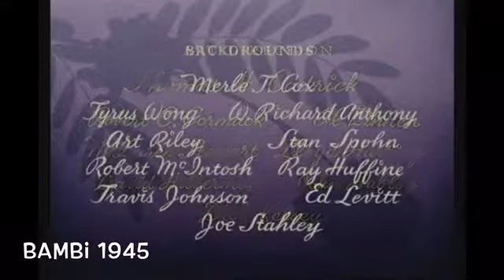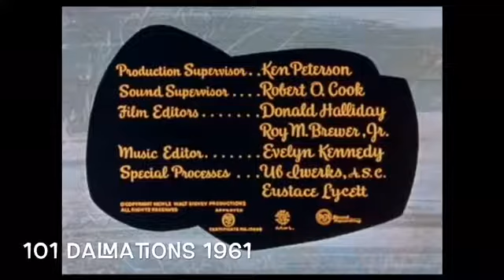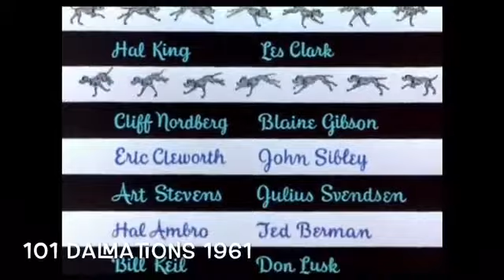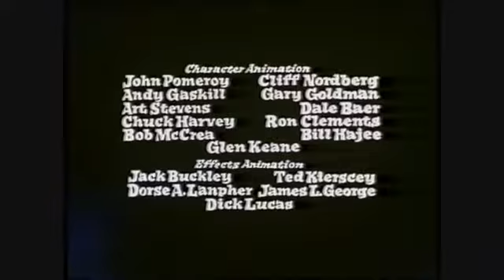Disney opening credits pt 2